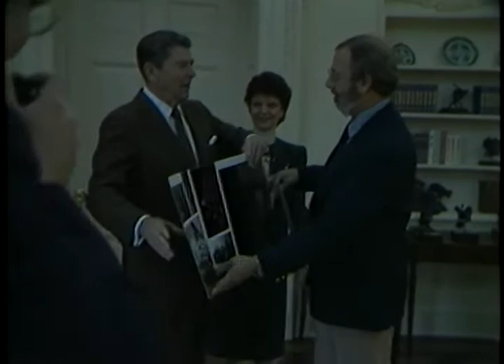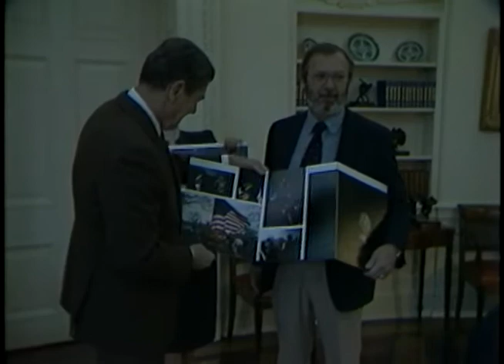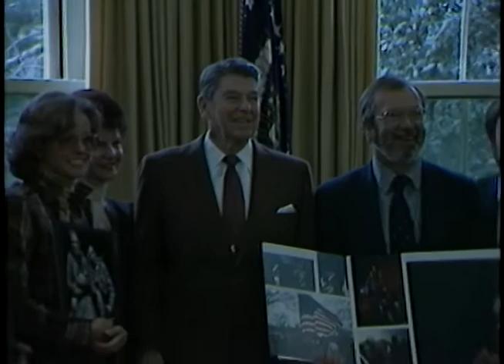President Reagan's Photo Opportunities on March 28, 1983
Full Title: President Reagan's Photo Opportunities on March 28, 1983, President Reagan with winners of White House Photographic Association contest in Oval Office, President Reagan with NATO Ambassadors in Cabinet Room on March 28, 1983

Transcript: N/A

Production Date: 3/28/1983

Access Restriction(s):Unrestricted
Use Restriction(s):Unrestricted